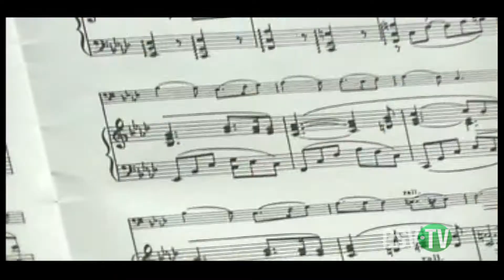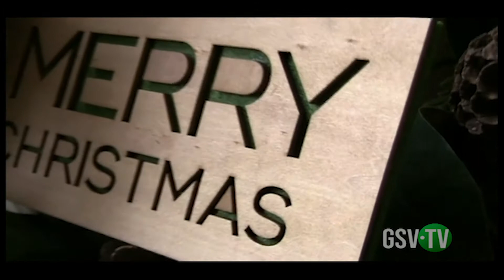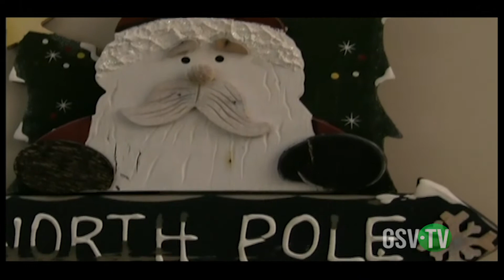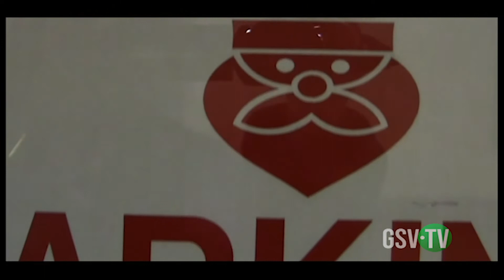VIM 01/01/2020 Holiday Music Gift-2018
Diane Gatsis Havinga, Executive Producer